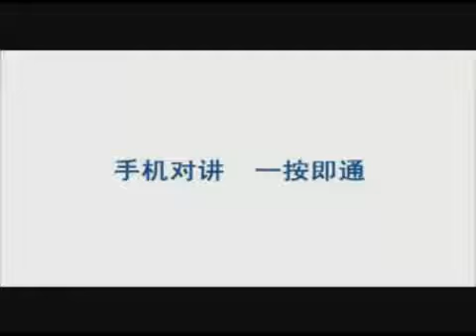Nokia 6020 and 6230i Commercial